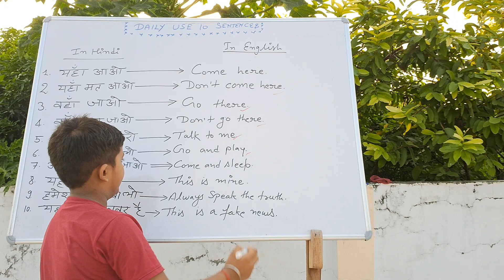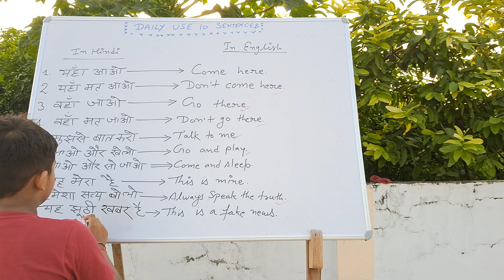Daily Use 10 SENTENCES ofEnglishby Kartikey (सुनेअंग्रेजी के 10 SENTENCES और सीखिए Spoken English)